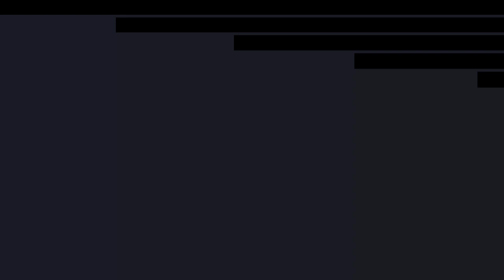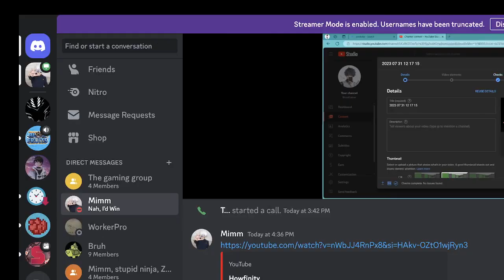Me and my friend mimm playing strongest (first video)